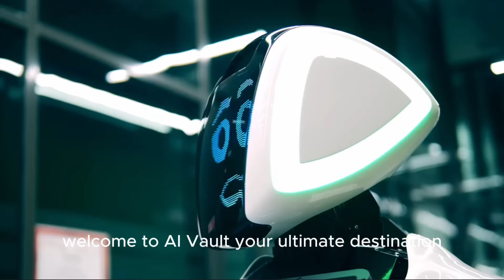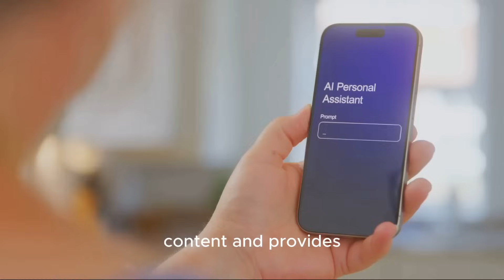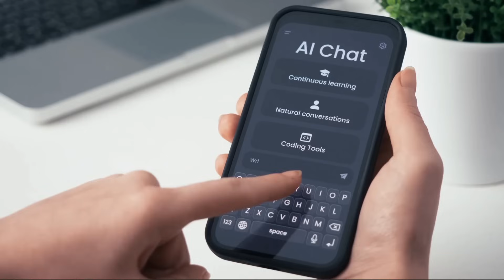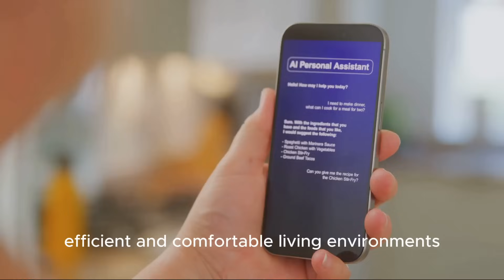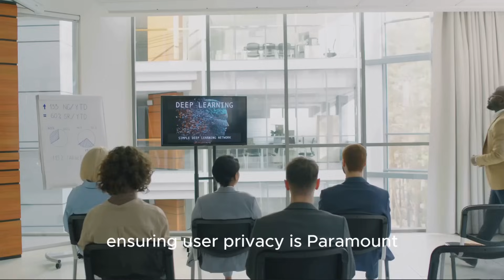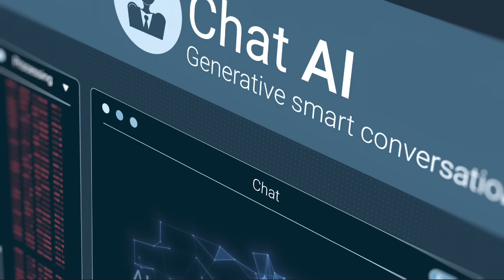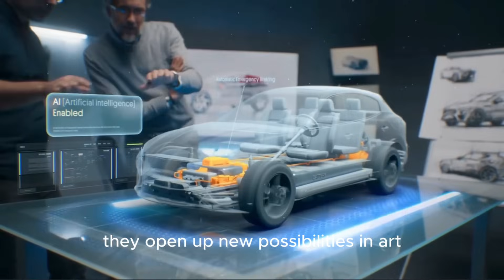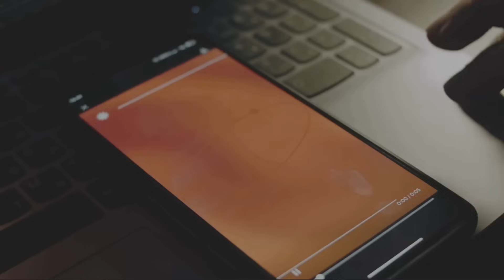Meet Your AI Twin: DeepMind’s Mind-Blowing Tech | Ai Vault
In this video, get ready to explore Google DeepMind’s AI Personality Replica, a groundbreaking technology that blurs the line between humans and machines. This AI doesn’t just perform tasks; it understands emotions, mirrors personalities, and interacts just like a human. From revolutionizing healthcare and education to reshaping customer service and entertainment, this innovation is changing the way we live and work. Discover how it works, the exciting ways it’s being used across industries, and the incredible future possibilities it unlocks. Don’t miss this deep dive into the world of AI!

Join us as we explore this amazing fusion of technology in gaming.